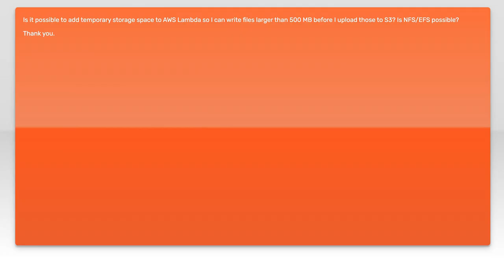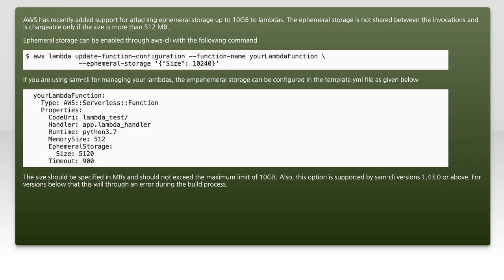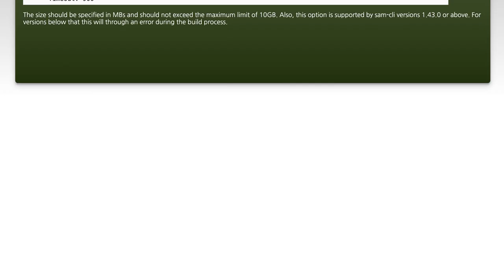How to Overcome AWS Lambda 500MB /tmp Storage Limit: Effective Workarounds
In this video, we dive into a common challenge faced by AWS Lambda users: the 500MB storage limit in the /tmp directory. This limitation can hinder the performance of your serverless applications, especially when dealing with large data sets or temporary files. Join us as we explore effective workarounds and strategies to overcome this constraint, ensuring your Lambda functions run smoothly and efficiently. Whether you're a seasoned developer or just starting with AWS, this guide will equip you with the knowledge to optimize your serverless workflows.

Today's Topic: How to Overcome AWS Lambda 500MB /tmp Storage Limit: Effective Workarounds

Related to